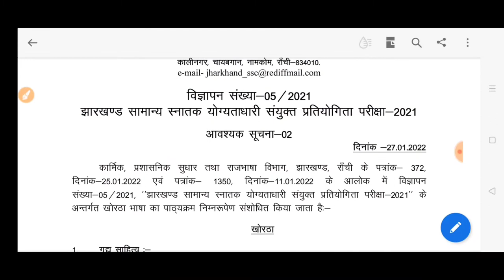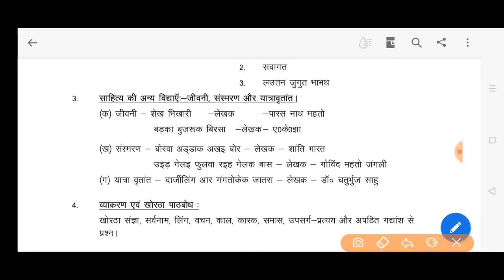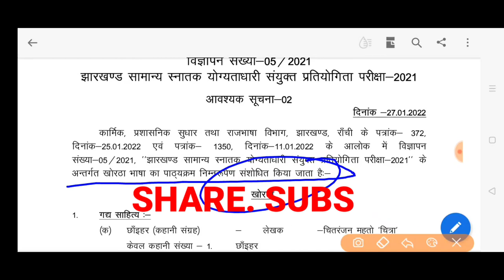जेएसएससी jssc सचिवालय परीक्षा 2021 नोटिस। Jssc khortha language syllabus change new syllabus khortha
Jssc khortha language syllabus change नया सिलेबस खोरठा भाषा झारखंड कर्मचारी चयन आयोग परीक्षा 2021 झारखंड सचिवालय परीक्षा 2021